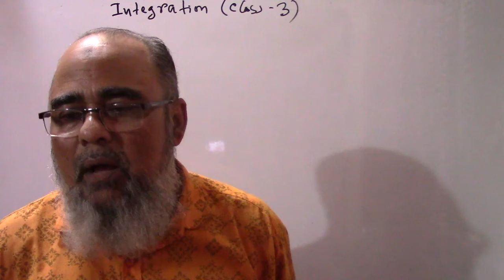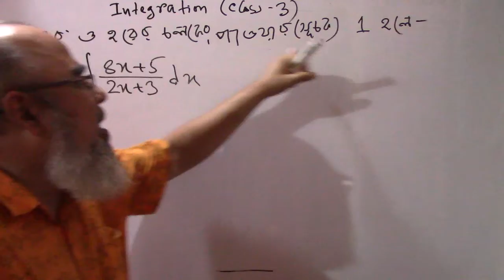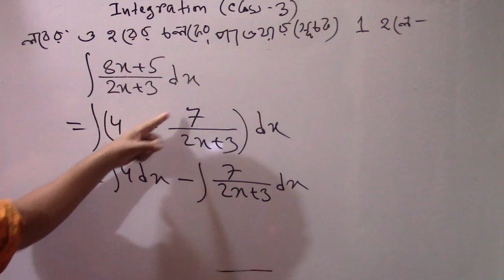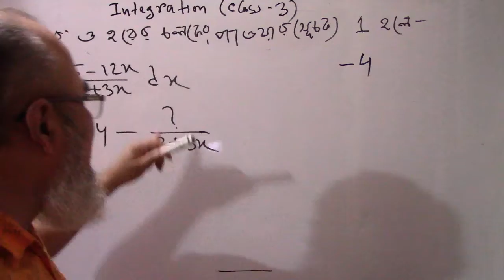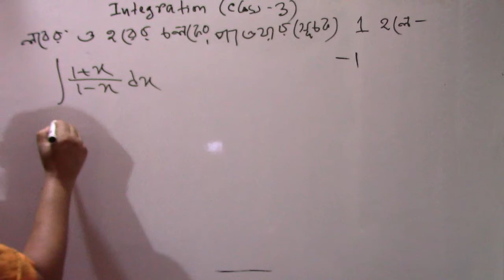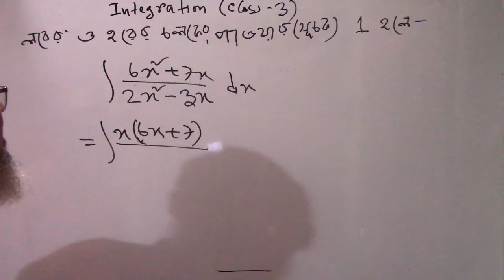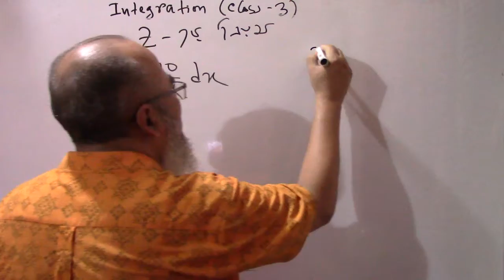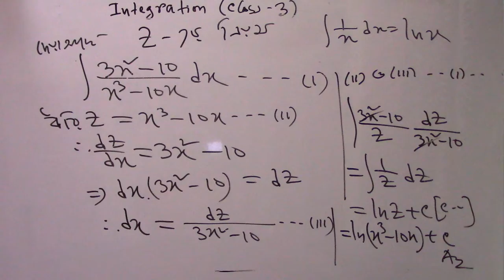Integration (Class-3) | সমাকলন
Z এর নিয়ম এবং লব ও হরের চলকের Power 1 হলে কীভাবে সমাকলন করতে হবে, তার নিয়ম আলোচনা করা হয়েছে ।